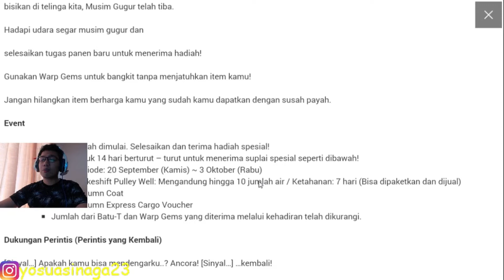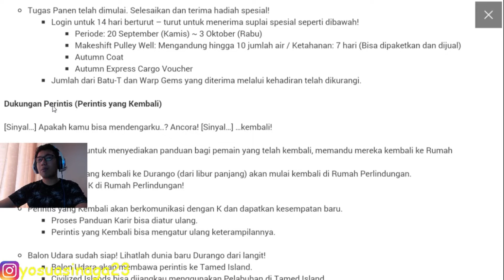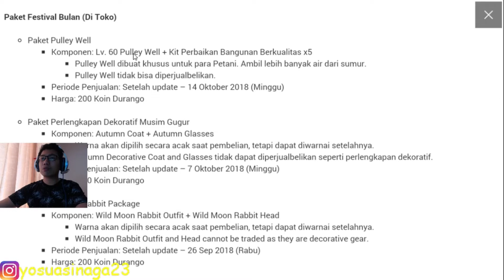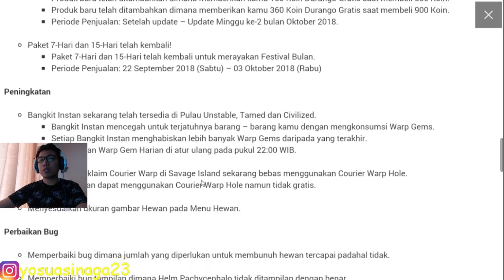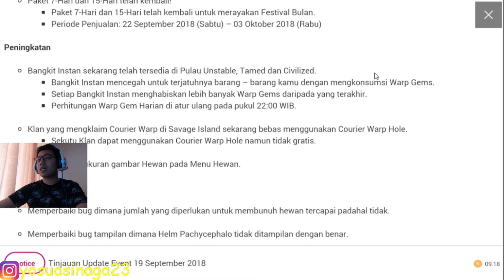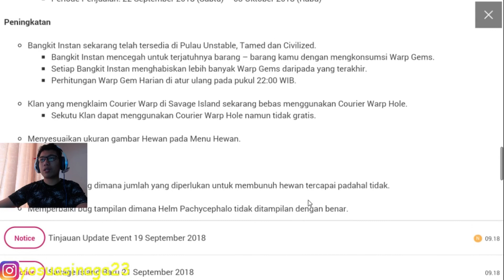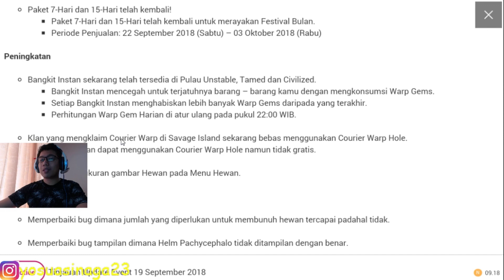Warp OP Clan Akhirnya GRATIS! Update 19 September 2018 Durango Wildlands Indonesia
Halo teman-teman semua, seperti di Durango, di dunia nyata ini gw juga sedang menjalankan quest untuk menuju ke target 1000 subscribers di akhir tahun nanti.

So, terima kasih sebanyak-banyaknya atas semua support kalian.. and please, Enjoy the Video.. :)

Line : @yosu_naga